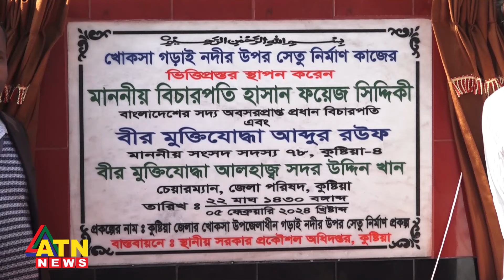গড়াই নদীর ওপর চতুর্থ সেতুর ভিত্তিপ্রস্তর স্থাপন | ATN News